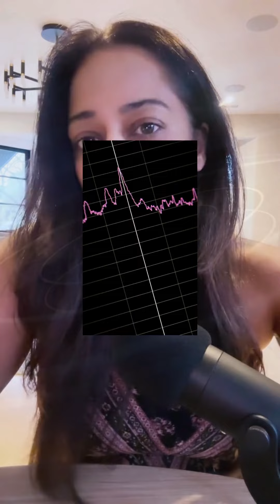How to Use Yantra (Sacred Geometry) for manifestation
Yantra can be a powerful tool in helping shift your frequency to manifest your desires.

Follow me to learn more about how to create the reality of your dreams.